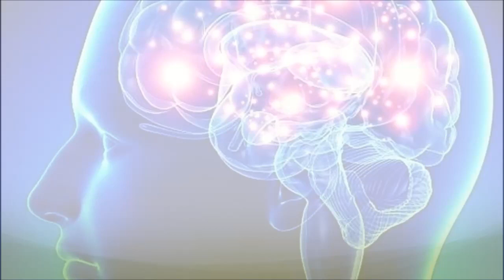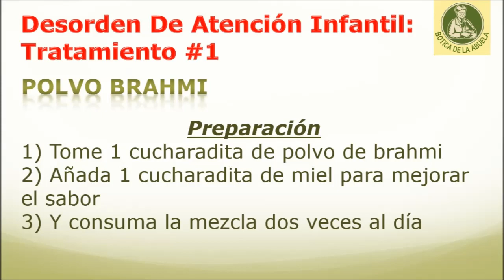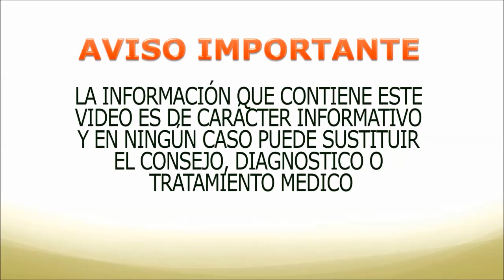Como tratar el desorden de atención en niños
• ADD es un trastorno neuroquímico
• El paciente es capaz de enfocar

tipo de falta de atención ADD:

• El niño es capaz de enfocar
• Dificultad en el aprendizaje de nueva

tipo hiperactivo ADD:

• El niño está inquieto y hiperactiva
• No es posible relajarse y habla en exceso

ADD combinado:

• Todos los síntomas de falta de atención y la hiperactividad

Los síntomas a tener en cuenta:

• ADD puede conducir a trastornos de la personalidad y problemas sociales

Causas:

• El desequilibrio de las sustancias químicas en el cerebro
• Factores genéticos

Remedio casero natural utilizando polvo Brahmi:

1. Tomar 1 cucharadita de polvo de brahmi
2. Añadir 1 cucharadita de miel para mejorar el sabor
3. Coma la mezcla dos veces al día

remedio casero natural utilizando el aceite de pescado:

1. Los suplementos de aceite de pescado son ricos en ácidos grasos Omega-3
2. Consumir 1 g de pescado suplemento de aceite todos los días

Consejos:

• Aumentar el consumo de alimentos ricos en proteínas como, leche, soja,
huevos, pollo y pescado
• Consumir salmón y atún
• Apoyo de los padres ayuda a estos niños
• Consulte con expertos en el área para ayudar a lidiar con esta condición mejor